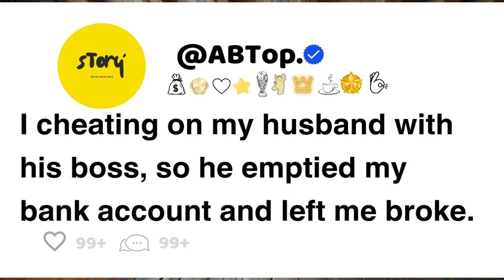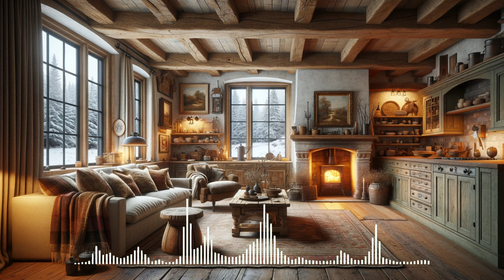I cheating on my husband with his boss, so he emptied my bank account and left me broke